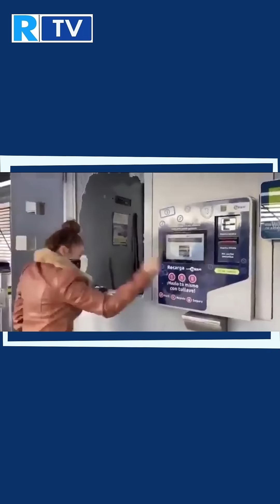Epa Colombia condenada a 5 años de cárcel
Noticias| Daneidy Barrera Rojas, mejor conocida como Epa Colombia, fue condenada a cinco años de cárcel por el Tribunal Superior de Bogotá, luego de que en noviembre de 2019 se grabara destruyendo las estaciones de Transmilenio en Bogotá.

La condena también la inhabilita para ejercer como youtuber o influencer por el mismo tiempo que establece la sanción, además de una multa de 492 salarios mínimos. El Tribunal también le negó tener prisión domiciliaria.

Es de recordar que en marzo de 2020, Epa Colombia fue condenada a tres años y medio de cárcel por el juzgado segundo penal especializado de Bogotá y también le prohibió usar sus redes sociales por ese tiempo, y una multa de 25 salarios mínimos.

Por su parte la Fiscalía le imputo cargos por perturbación del transporte público, daño en bien ajeno e instigación para delinquir con fines terroristas, pero el juez no la condenó por ese último delito. Tiempo después la sentencia fue apelada, sin embargo, al Barrera haber aceptado cargos y tener un preacuerdo con la Fiscalía, la pena pasó de 115 meses a 63 meses y 15 días.